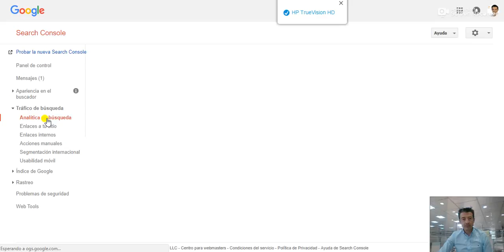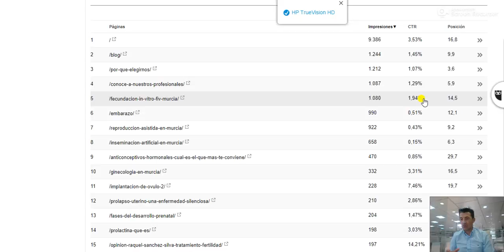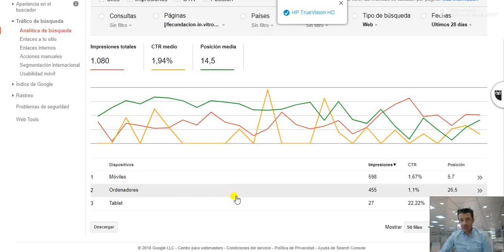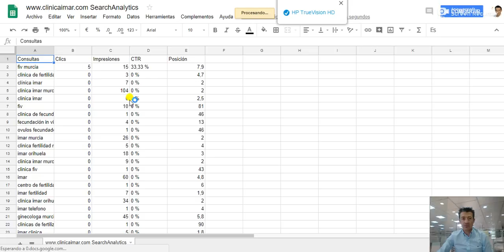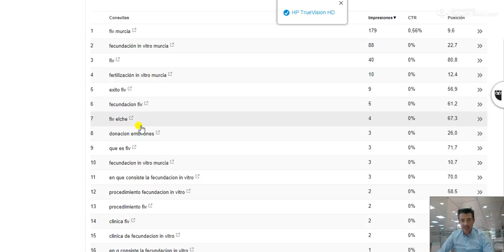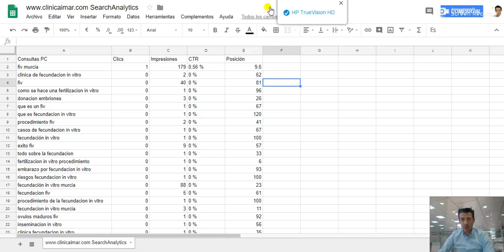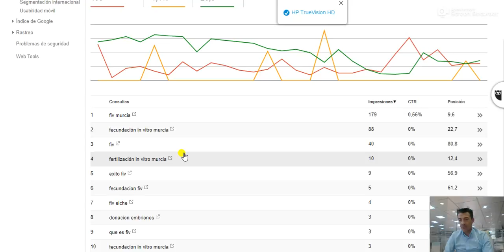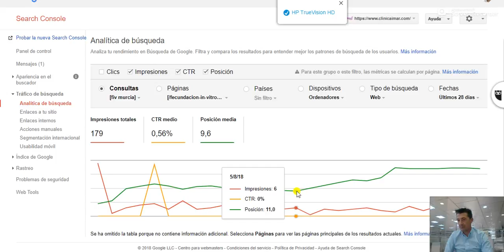¿Cómo te posicionas mejor, en PC o en Móvil? Optimiza tu web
¿Cómo te posicionas mejor, en PC o en Móvil? Averígualo y saca partido.

Hoy hablamos de palabras clave en PC y en Móvil

Averiguamos cómo nos estamos posicionando en Google por una misma página y dos dispositivos diferentes.

Una vez que averiguemos las keywords de PC y móvil , podemos exportar los datos a excel y trabajar mejor con ellos.

Después comprobaremos que tenemos las palabras clave principales en la página analizada.

Esto nos ayudará a optimizar mejor el contenido y a mejorar el ranking de cada una de las páginas.

Espero que te sea de utilidad.